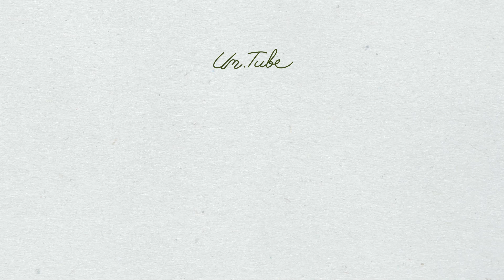엄지원의 3월 소확행 브이로그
안녕하세요 구독자 여러분, 엄지원입니다.
이번 한주도 잘 보내셨나요?

이번 주는 3월 한 달간의
소소한 일상기록들을 영상으로 모아봤어요 ^^

일도 하고 운동도 하고
비키의 엄마로 살아가는
3월의 소소한 삶의 소확행 브이로그 입니다.

여러분의 소확행은 무엇인지도
나눠주세요^^